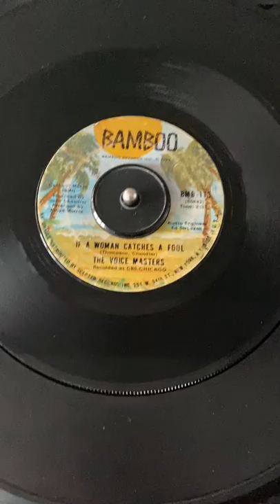Voicemasters If a women catches a fool Bamboo